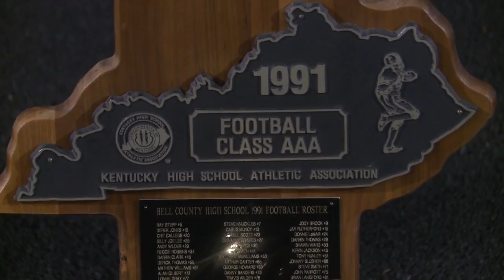Campbell County vs. Bell County